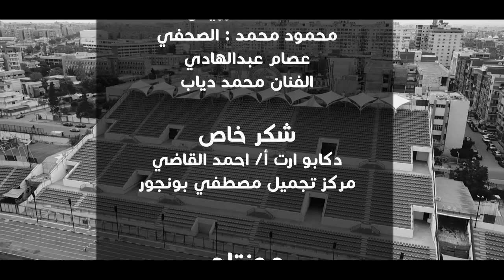رجعولنا نادينا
غناء محمد رمضان
غناء رايزو
تصوير محمد حوا
تصوير كريم عصام
اخراج محمد حوا